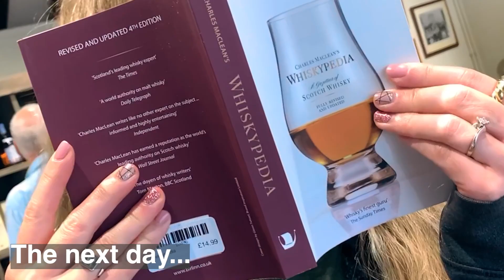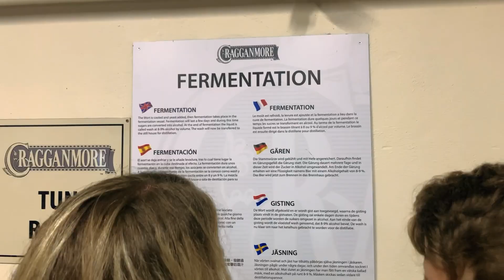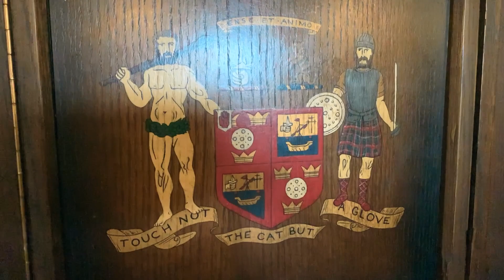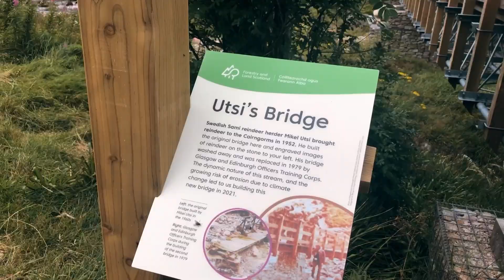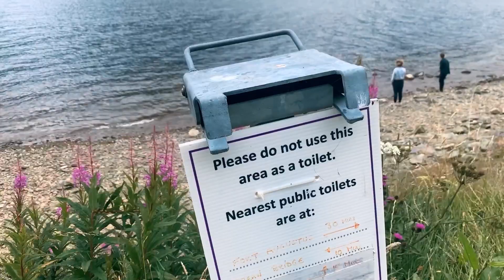72 Hours in Scotland (Highlands Road Trip & Scotch Whisky Distillery Tour)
We’re Kendra and Dusty. And we’re doing a last-minute 3-day trip to the Scottish Highlands with our friend Sarah, who turns out to be quite the talented little photographer. Check out her Instagram @our_little_planet_photography.

We’re hoping to cram as much of Scotland as we can in 72 hours, including a drive to the UK’s tallest mountain, Ben Nevis, as well as the Cairngorms… a stroll through Fort Augustus and Inverness while keeping our eyes peeled for old Nessie, and search for the Outlander time-travelling stones. And if we’re lucky, we’ll sip on some fine Scotch Whisky while we learn how it’s made. We’d love to have you along for the ride!

0:00 Wrong Floor
0:14 Off to The Highlands
1:10 Scotch 101: How It's Made
2:55 Scotch 102: How It's Drank
3:54 A Wee Legend
5:01 Ben Nevis, Highland Coos, Loch Lochy
6:53 Fort Augustus, Ol’ Nessie
8:15 Emotional Windbags